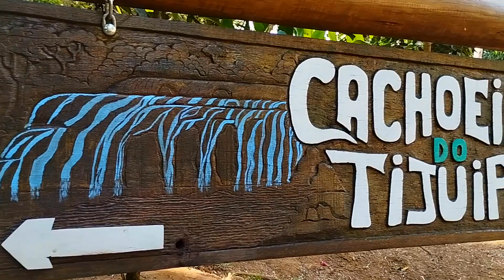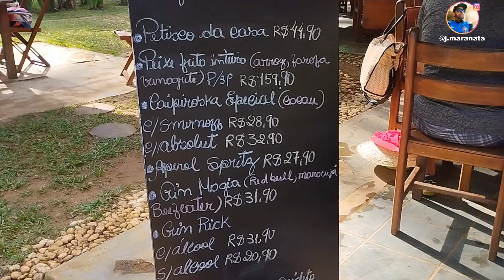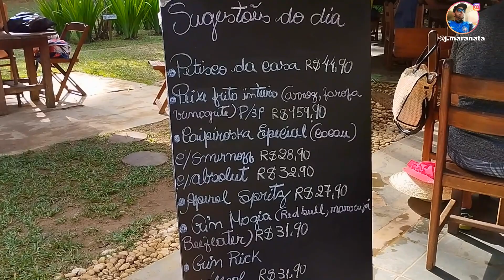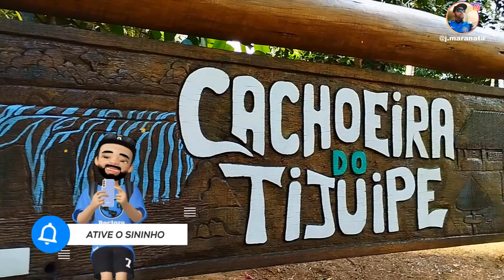PREÇOS E DICAS do que FAZER na CACHOEIRA DO TIJUÍPE em URUÇUCA na BAHIA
CACHOIERA DO TIJUÍPE – URUÇUCA - BAHIA
Localizada na Município de Uruçuca na Bahia, essa cachoeira possui uma queda incrível e uma boa opção para banho.
Saindo de Ilhéus, a cachoeira fica a uns 50,5km via BA - 001, ou seja, uns 50 minutos da cidade de Ilhéus. Caso você esteja em Itacaré, a distância será menor, sendo ela de 22,4 km via Rod. p/ Itacaré e BA-001, ou seja, uns 23 minutos.
Segue a localização da cachoeira: Cachoeira do Tijuípe, Travessa Terceira da Rodovia - Km S/N, Ba-001, 46 - Serra Grande, Uruçuca - BA, 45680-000
ATENÇÃO!
A entrada custa um valor único por pessoa de R$20,00 (ano de 2022).
No local você encontra um orquidário e também um bom restaurante.
Dê o play, assista e entenda porque isso é extremamente importante para suas viagens :)

💸 ORÇAMENTOS DE PASSAGENS, HOTÉIS E PASSEIOS pelo WHATS: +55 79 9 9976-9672
Seja bem-vindo(a) ao canal JMaranata!
Trazendo dicas para viajantes em todas as categorias através dos vídeos semanais, o canal é apresentado por João Barbosa ou Jmaranata e tem como objetivo ajudar você a conseguir viajar tranquilo e sem perrengues, além de economizar em hotéis, passagens e comidas.
Aqui você vai encontrar muito conteúdo útil para colocar em prática em suas viagens: desde como encontrar uma hospedagem barata e segura, como comprar passagens promocionais, qual a melhor companhia área, qual o melhor destino, onde comer de forma barata, entre tantos outros assuntos dentro deste universo. Tudo isso sem dor de cabeça, pois nós transformamos assuntos complexos em uma linguagem simples e fácil de entender :)